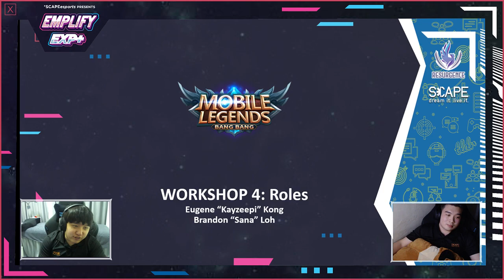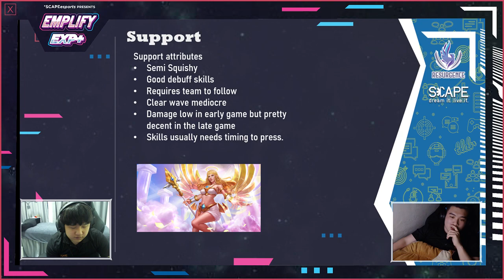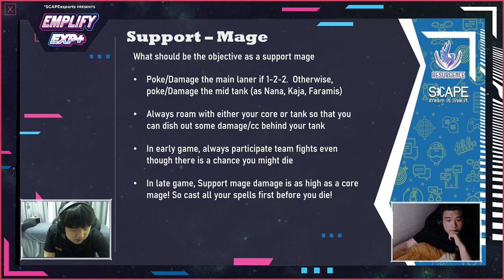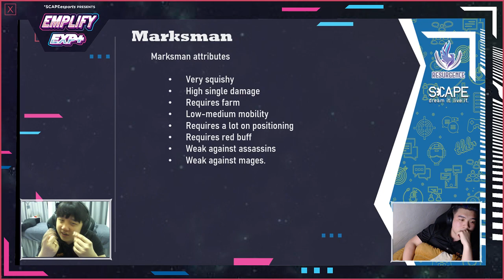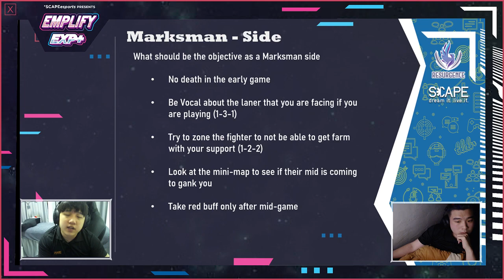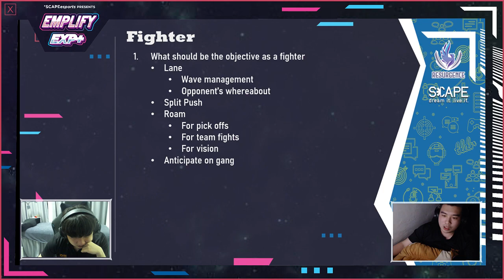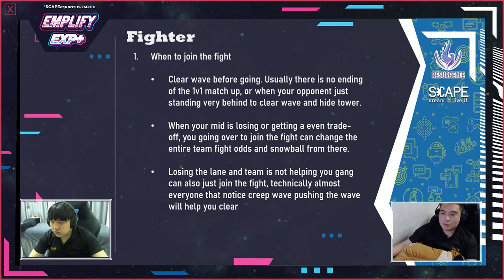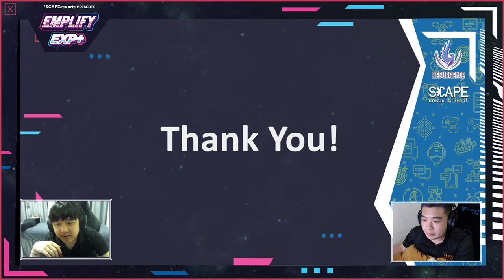Roles in MLBB (Part 2) - *SCAPEesports Emplify EXP+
Emplify EXP+ is a series of workshops aimed at helping you gain insights and enhance your in-game skills. The workshops will be held fortnightly by esports professionals within the industry. Pick up the skills and tactics required to reach the next level in your esports journey. Workshops will include lessons on Mobile Legends: Bang Bang.

In this session of EXP+, we have Kayzeepi and Sana from Team Resurgence to give us a workshop about the different roles in Mobile Legends.

Find out more at scape.sg/emplify